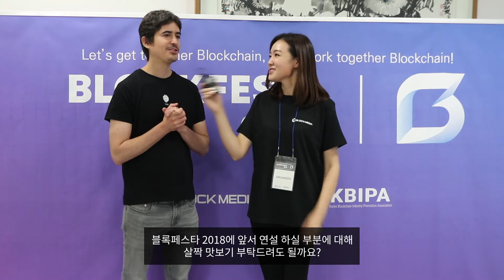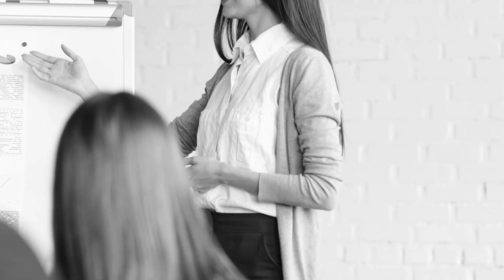블록페스타2018 인터뷰 3편 - Uriel Peled (우리엘 펠레드)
안녕하세요 블록톡 블록페스타2018 인터뷰 3편입니다.

이번화에는 ORBS의 CO-FOUNDER이신 Uriel Peled와의 인터뷰를 가져봤습니다.